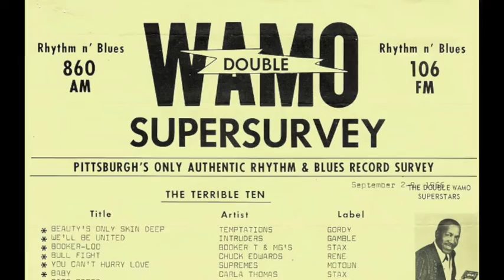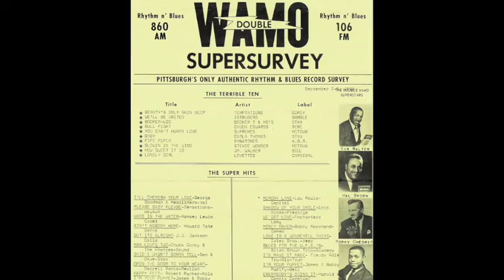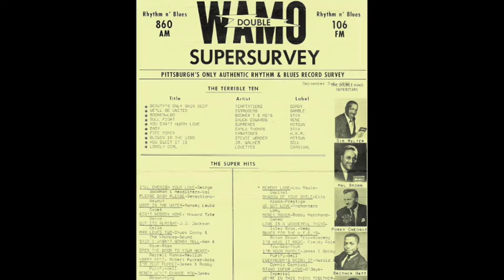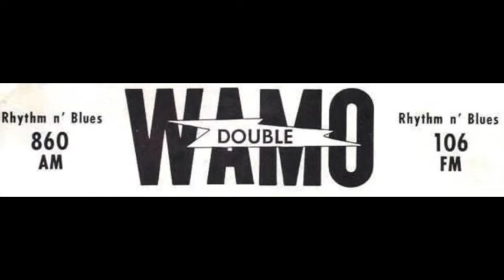WAMO Kool 860 Pittsburgh - Porky Chedwick - 1980s - Radio Aircheck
WAMO Kool 860 Pittsburgh - Porky Chedwick - 1980s

In 1956, AM 860 WAMO, launched an R&B format to serve Pittsburgh’s African American community. WAMO picked up an FM simulcast in 1960. The full time AM/FM simulcast lasted until the late 1960s, when the AM continued to crank out the R&B hits, while the FM did R&B, Talk, Oldies, and even Underground Rock. Over time, WAMO-FM became an Urban Contemporary station, while WAMO AM specialized in Black news, talk, classic soul music and gospel music. After a station sale in 2009, WAMO AM flipped to a religious format, and WAMO-FM’s calls moved up and down the dial, from 105,9, to 106.7, to 100.1 to 107.3.

This aircheck features Porky Chadwick on WAMO AM. From 1948 to shortly before his death, he was a superstar in Pittsburgh.. He was one of the first DJs to play rhythm and blues on mainstream radio. Chedwick's on-air nicknames included "The Daddio of the Raddio", "The Platter Pushin' Papa" and "The Bossman".